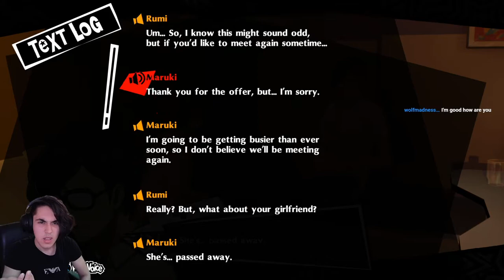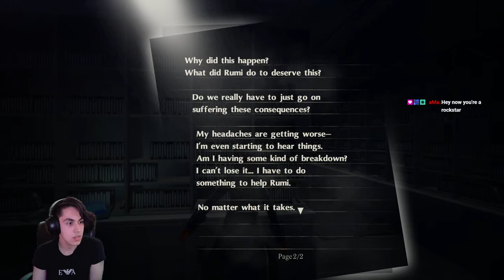Maruki's Past? - Persona 5 Royal MERCILESS #67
Current As of Video: 1.24K